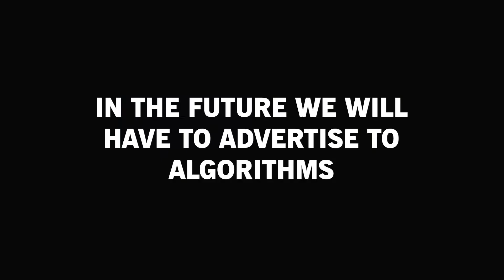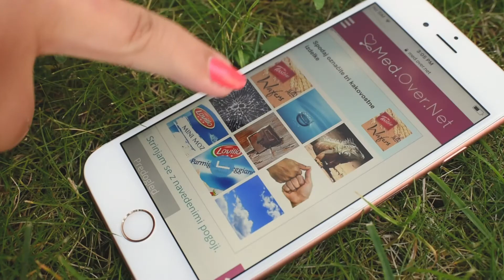Sempler 2018 finalist: Buy, Robot!